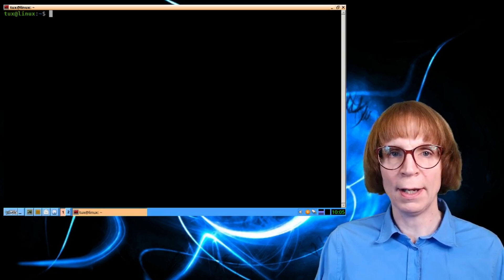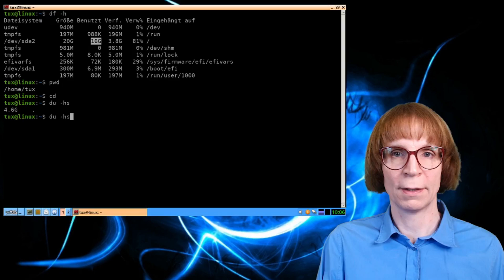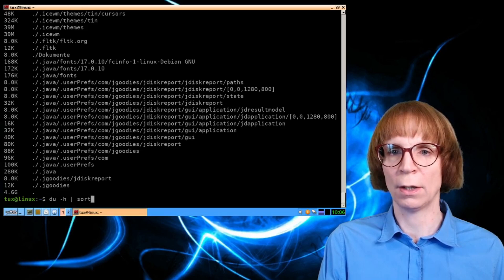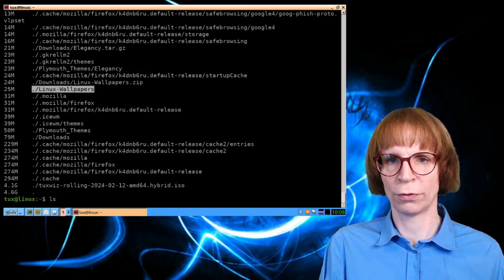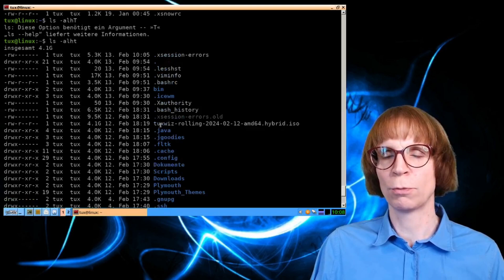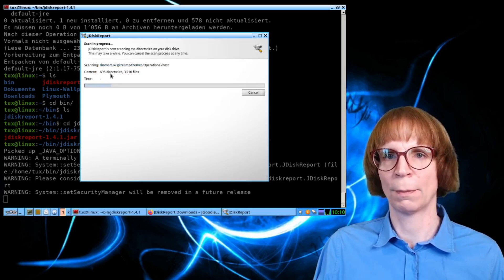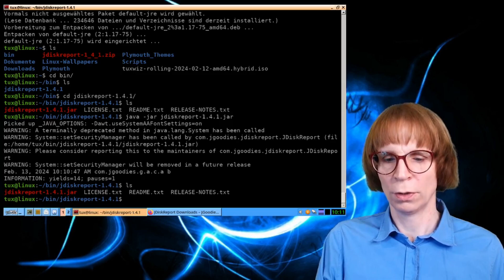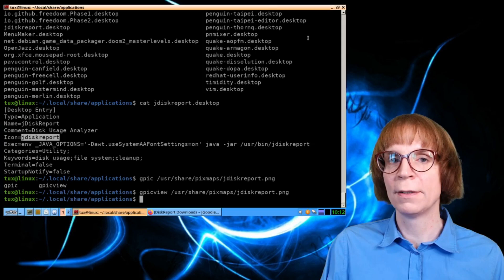Festplattenauslastung unter Linux ermitteln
Festplatte voll? In diesem Video zeige ich euch, wie ihr unter Linux schnell herausfindet, warum eure Festplatte voll ist und welche Dateien oder Ordner besonders viel Speicherplatz belegen. Ich stelle euch die wichtigsten Terminal-Befehle vor, mit denen ihr die Auslastung eurer Partitionen und Verzeichnisse übersichtlich anzeigen könnt – zum Beispiel mit df -h, du -h und cleveren Kombinationen mit sort, um die größten Speicherfresser direkt zu erkennen.

Ihr lernt außerdem, wie ihr gezielt nach großen Dateien sucht und die Ergebnisse sinnvoll sortiert, um schnell aufzuräumen. Zusätzlich stelle ich euch das grafische Tool jDiskReport vor, mit dem ihr die Speicherbelegung anschaulich visualisieren könnt – ideal, wenn ihr lieber mit einer grafischen Oberfläche arbeitet oder einen schnellen Überblick braucht.

Nach dem Video wisst ihr genau, wie ihr Speicherplatzfresser aufspürt und euer System wieder frei bekommt. Viel Spaß beim Ausprobieren und teilt gerne eure Erfahrungen in den Kommentaren!